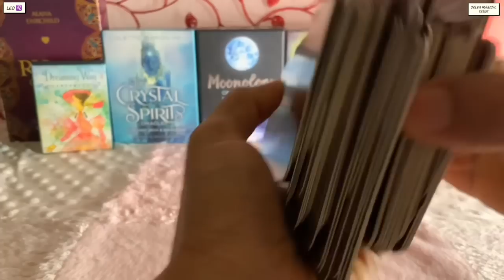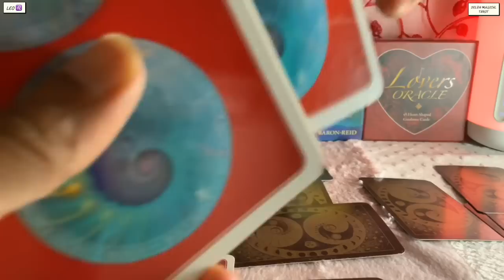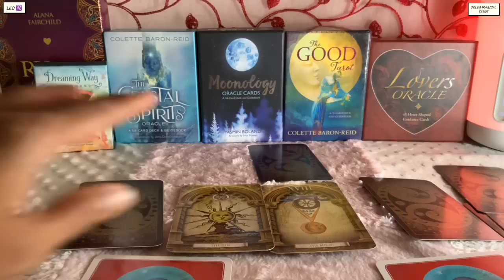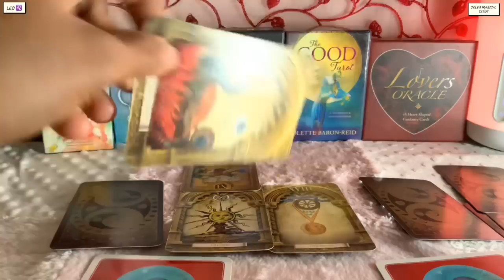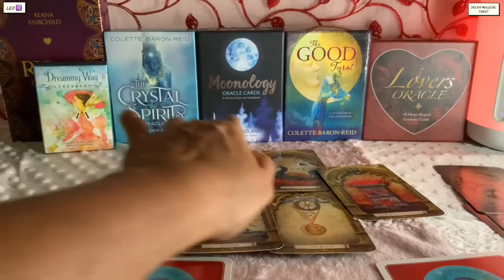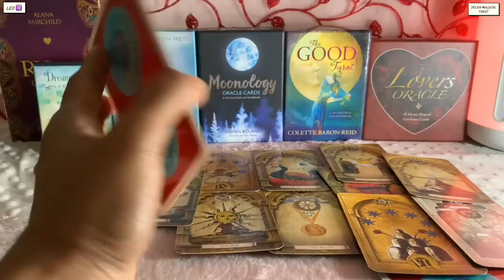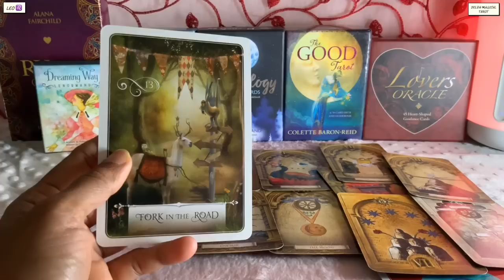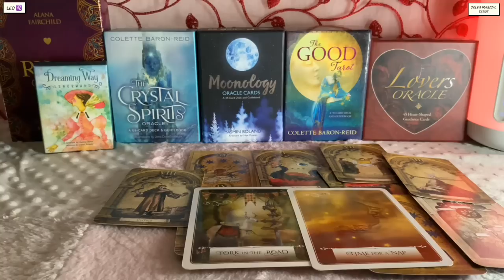Leo ♌️ Next 24 hours ❤️UNBEARABLE TRUTH…BETTER BE READY !!! ❤️Tarot Reading